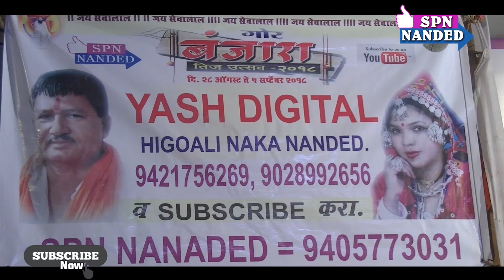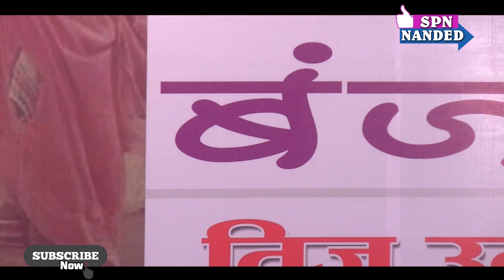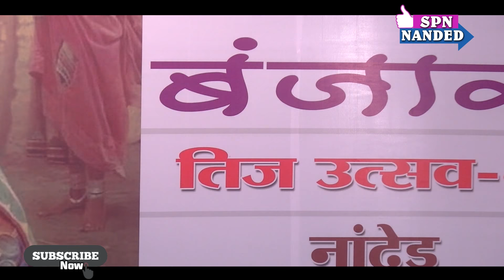Banjara Tij Utsav Nanded 31 August 2018 | Full Video | Dr. B.D. CHAVHAN Nanded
Thank you For Your Comment. Please Subscribe Us And share SPN NADED in your Facebook & Whatsapp Group For Subscribe,. Thank you Very much For Watching Our Programme. Your Sencercarly SPN NANDED, you can call me on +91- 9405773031. Thank you again...आपल्या प्रतिक्रिया कमैंट्स द्वारें पोस्ट करा धन्यवाद दादा, माउली तुम्ही हा विडियो पहिलात आणि सोबतच तुम्ही छानशी कमेंट पण केलित त्या बद्दल SPN NANDED परिवार आपला आभारी आहे। .. अशीच साथ असू दया।